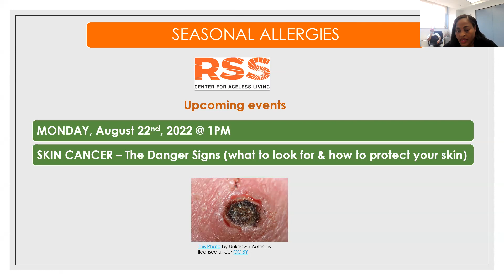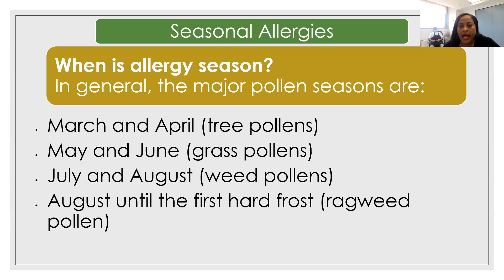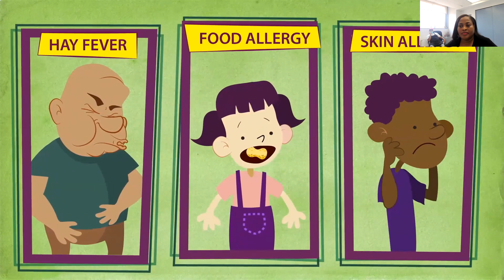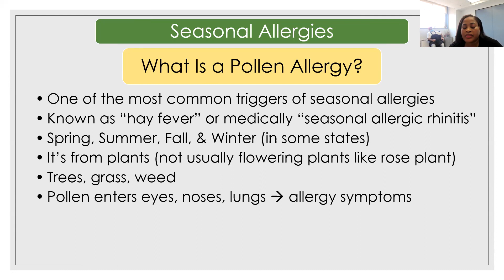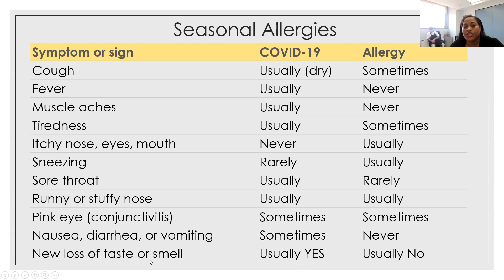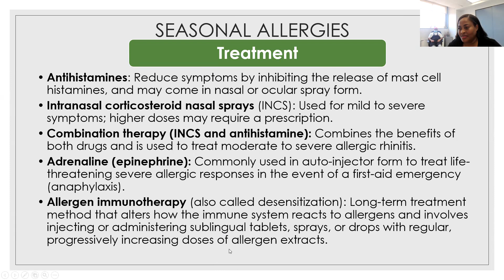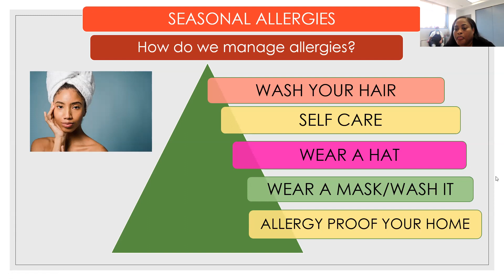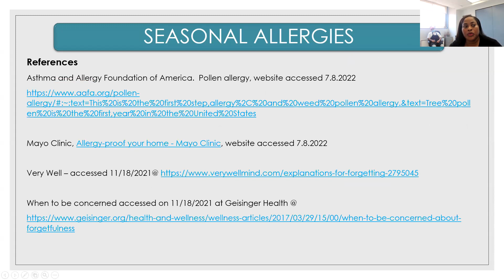Seasonal Allergies What are they Tips to help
Have allergies? Not sure what they may be? There are all types of things out there that can cause an allergic reaction. Find out what are the different kinds of allergies and get some tips to help alleviate those symptoms.